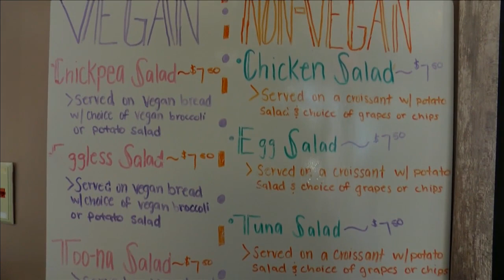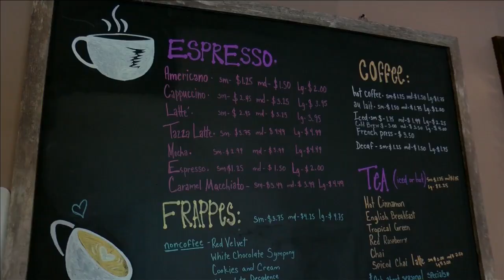Focused on the Fork: Tazza Cafe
The Fort Wayne's NBC TODAY team's first "Focused on the Fork" for November, focuses on a little cafe with big flavor off Bluffton Road.